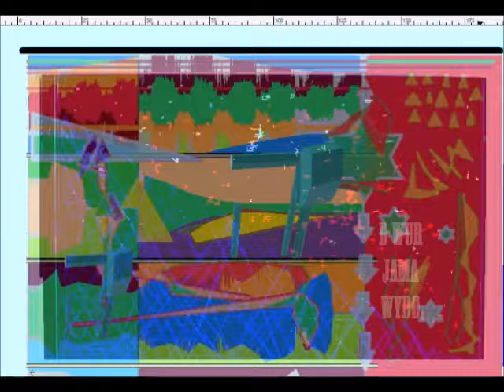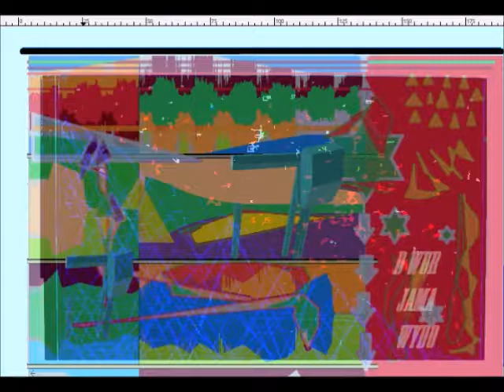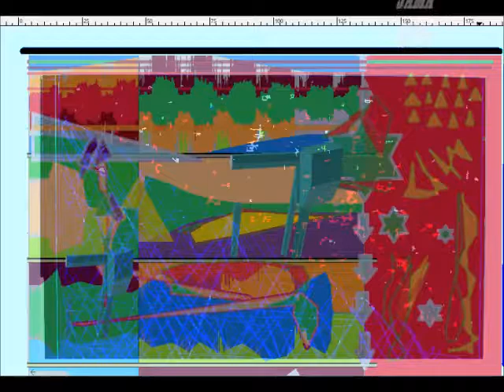JAMA WYDO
NOISES at 5:32

MICRONOSTALGIA Icm. CC Reserventter.Laggitimet r-r--w--r-w---r 22071/2 -1
appetite for arts fussion CC Ce Reserventter.Laggitimet

Promissingly Unsatisfyingly
And
Totally Happy With It
 meaning it hasn't been ever
 even closely ment to be
it is just what it is
Are you in it
or u fucking it in¿?
Are you in it or
it fucking in on it¿?

that's clearly  what I ment
by getting it straight
this undeniably how I talk
when I sense some one is little stuck

learn how to love when you don't understroll